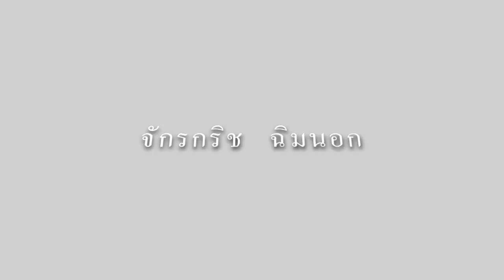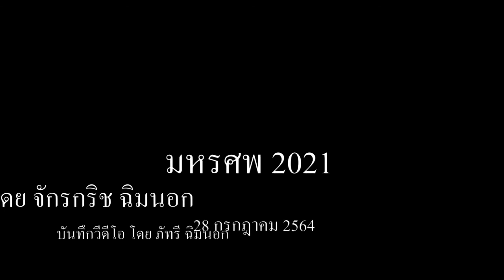Chakkrit Chimnok / จักรกริช ฉิมนอก 'มหรศพ2021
Chakkrit Chimnok
จักรกริช ฉิมนอก
'มหรศพ2021'

บันทึก 28 กรกฎาคม 2564
(Full Version VDO Documented by Pattree Chimnok )